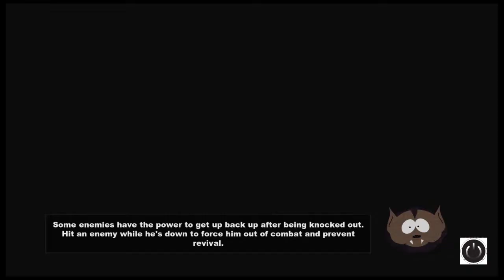South Park: The Stick of Truth Walkthrough Gameplay - PS4 - Part 17 - Nagasaki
A Gaming Video of South Park: The Stick of Truth

Part 17 - Nagasaki

Platform: PS4
Resolution: 720p
Played By: JeromeTronic